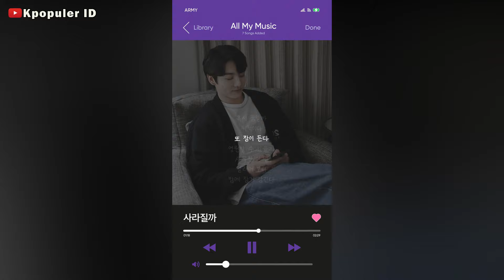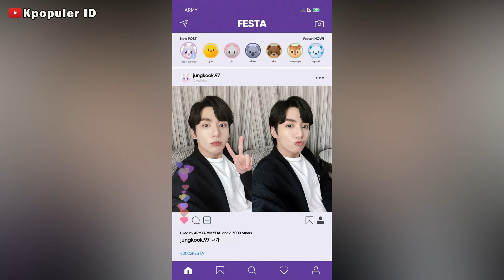JUNGKOOK RILIS LAGU SPESIAL UNTUK ARMY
💖 Saya akan sangat senang sekali kalau kamu mau menonton video saya sebelumnya dan tetap dukung saya dengan menyukai video saya.